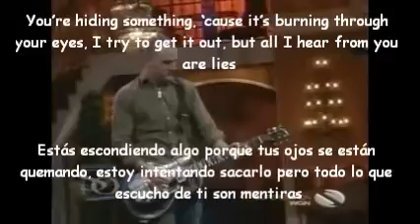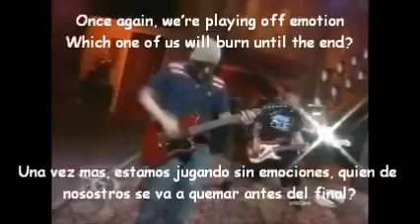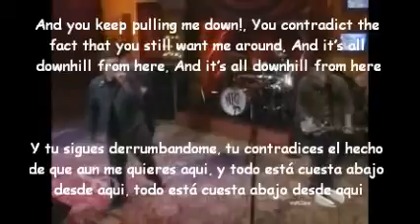New Found Glory-All downhill from here Lyrics y Subtitulos LIVE 2005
Esta canción habla a sobre los sentimientos de una infidelidad y de los ultimos momentos de una relación, si lo percibo yo, si el vdieo te gustó dale manita arriba y súscribete :)